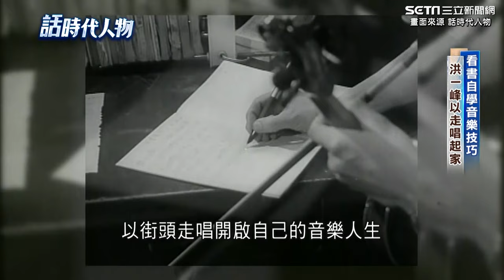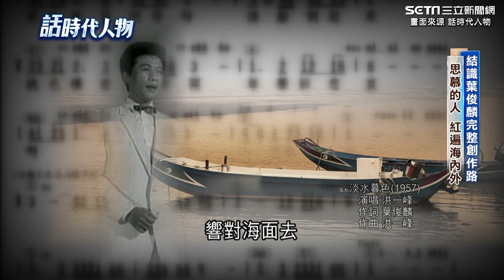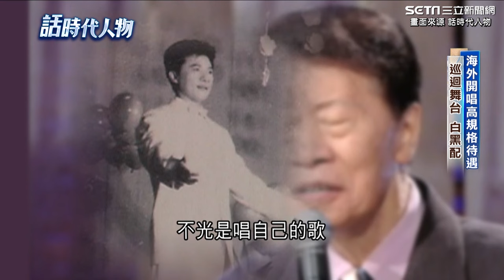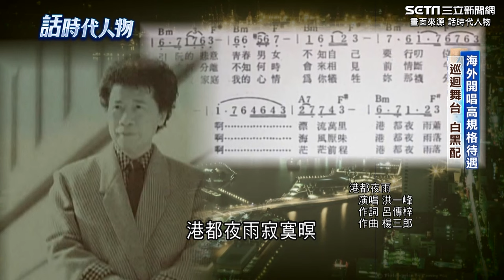《話時代》洪榮宏 自小培養音樂天賦！父親洪一峰有意栽培 寶島歌王一炮而紅！曾父子同台演唱《山頂的黑狗兄》｜三立娛樂星聞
★訂閱【女孩要幹嘛】甜寵浪漫戲劇看到飽